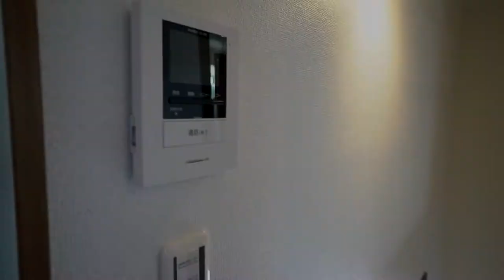眺望良好 & ネット無料が嬉しい！ 新築 アパート のご紹介です！【J's movie】東急池上線蓮沼駅徒歩2分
年内入居キャンペーン賃料！
11.7万円（共益費3,000円）→10.2万円（共益費3,000円）
☆仲介手数料半額キャンペーン対象物件☆
新築デザイナーズハウス最新版です！

こんにちは！